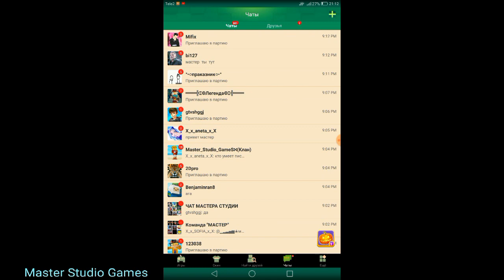НЕВИДИМЫЙ БРАСЛЕТ В БЛОКМЕН ГО БИЛД АНД ШУТ | BUILD AND SHOOT INVINCIBLE BRACLET BLOCKMAN GO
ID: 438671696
Ник в BG: YT_MasterStudio
Клан: ELITE (я глава)
В какой стране живешь? Россия
В каком городе ты живешь? Мурманск
Как тебя зовут? Радимир
Привет) Как дела?
Ютубер Мастер Студия ♥Хештеги♥
Мой дизайнер: теперь уже я
[Tags ignore] ok
O O
O O
O O
Нубику спс за описание!